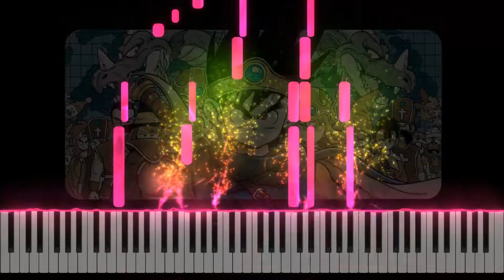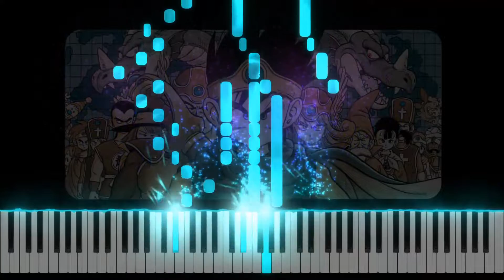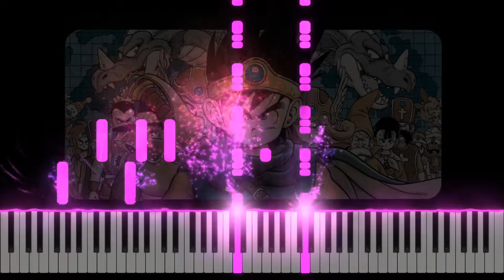すぎやまこういち：ドラゴンクエストIII - 冒険の旅 今村 康 ピアノ編曲